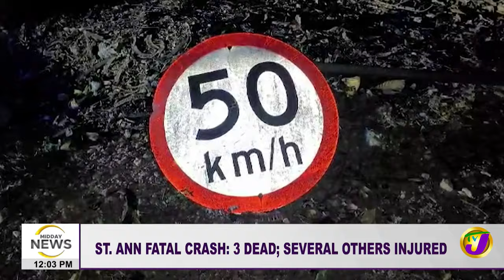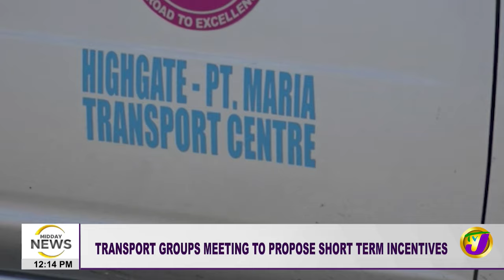3 Killed in Fatal Multiple Vehicle Crash in St. Ann | Double Murder in Siloah, St. Elizabeth